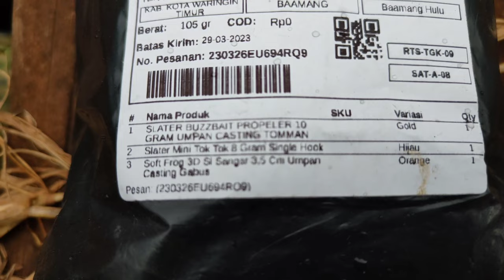UNBOXING PAKET UMPAN YANG PALING DISUKAI GABUS DAN TOMAN